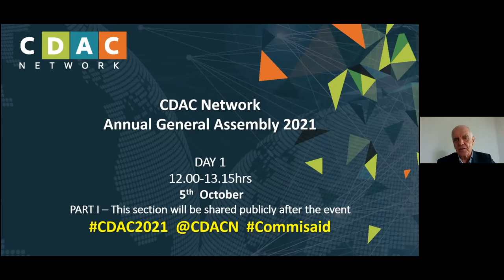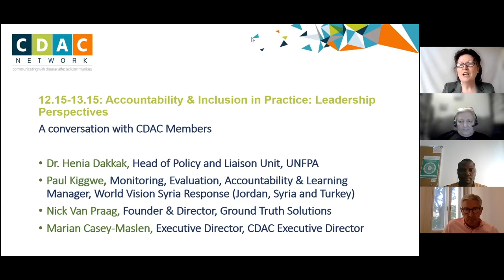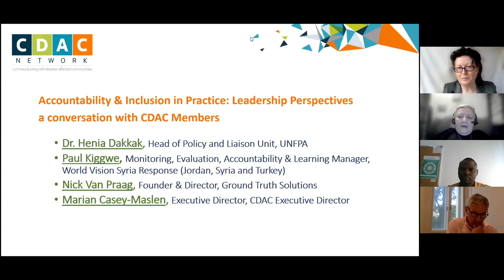CDAC 2021 AGA Opening Panel: Martin Griffiths, Dr Henia Dakkak, Nick Van Praag and Paul Kiggwe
The CDAC 2021 Annual General Assembly opened on Tuesday5 October 2021 with remarks from the UN Emergency Response Coordinator, Martin Griffiths, and followed with a panel consisting of:

- Dr Hennia Dakkak, Head of Policy and Liaison Unit - Humanitarian Office at United Nations Population Fund (UNFPA)
Nick Van Praag, Founder and Director, Ground Truth Solutions
- Paul Kiggwe, MEAL Manager-World Vision Syria Response (Jordan, Syria and Turkey) at World Vision
- Moderator: Marian Casey-Maslen, Executive Director, CDAC Network